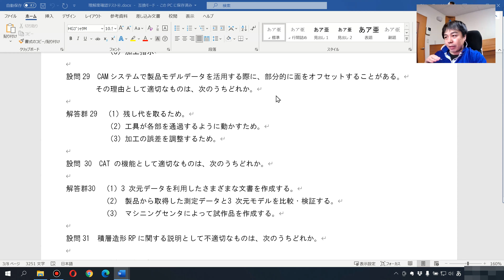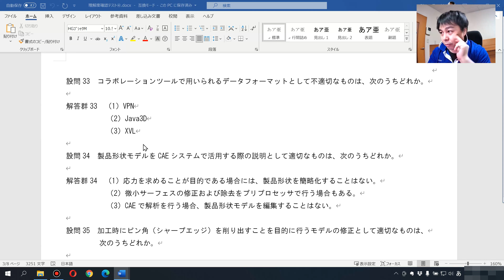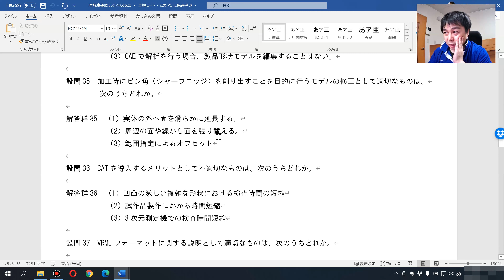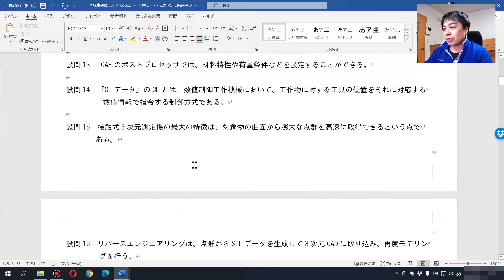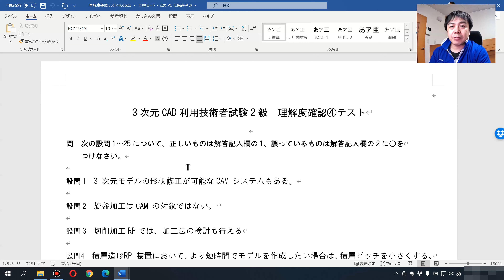【２級解説④】3次元CAD利用技術者試験サンプル問題④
再生リスト【２級】3次元CAD利用技術者試験